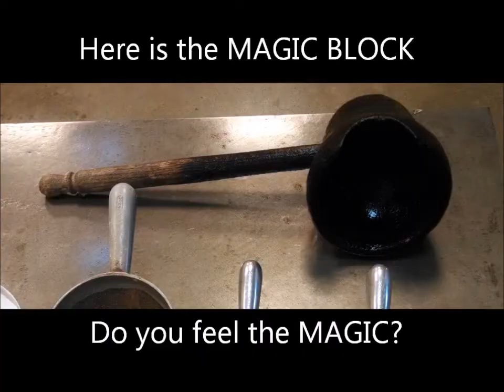How to make a Glass Forge Paperweight